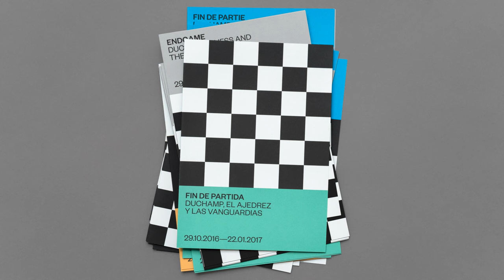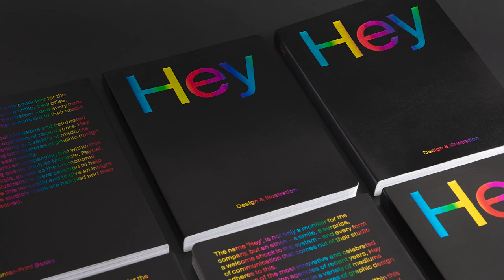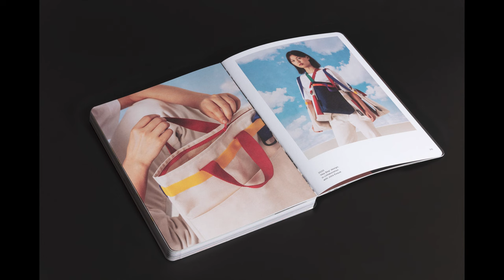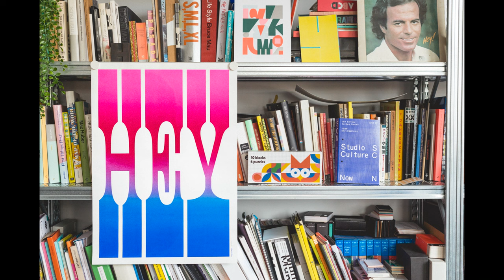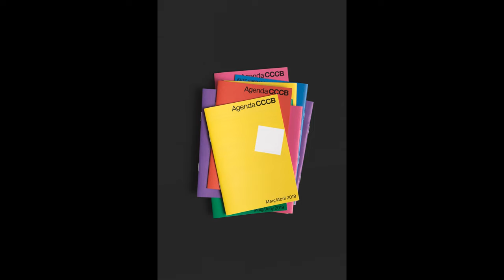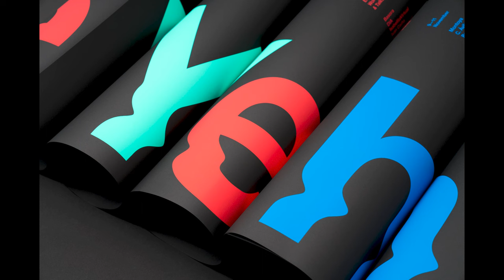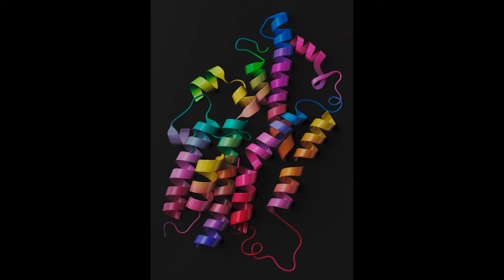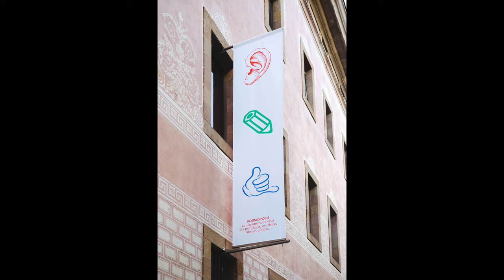The importance of forging a strong creative community | Hey Studio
Founder of Barcelona’s most colourful studio, Hey, Verònica Fuerte shared just what it takes to build a creative company from scratch, and the importance of building a strong team and community along the way.